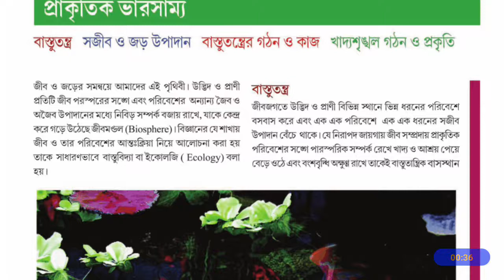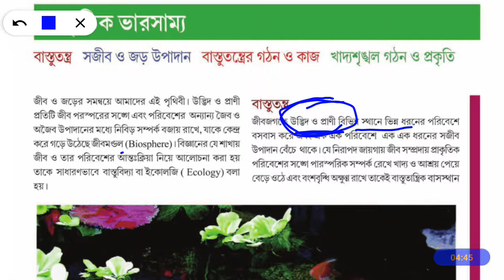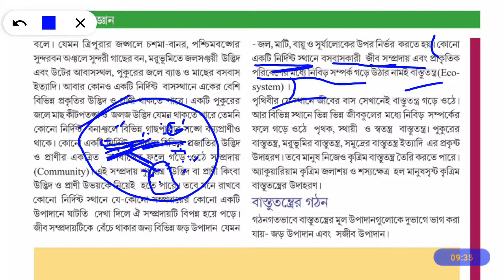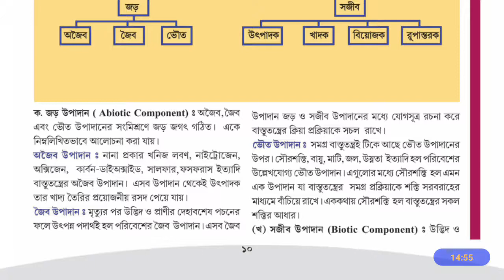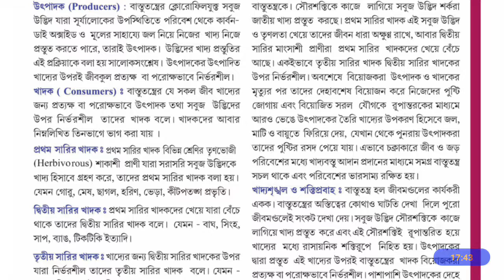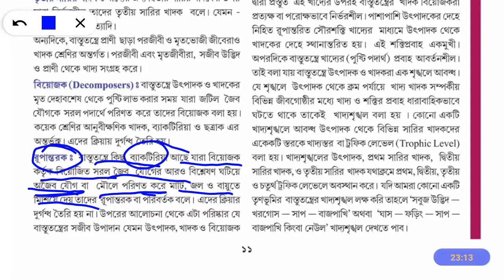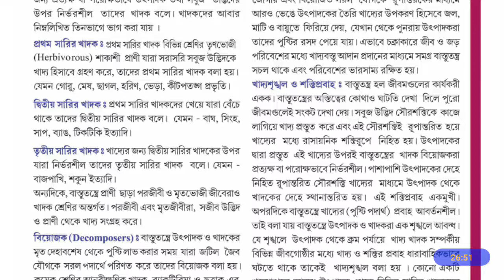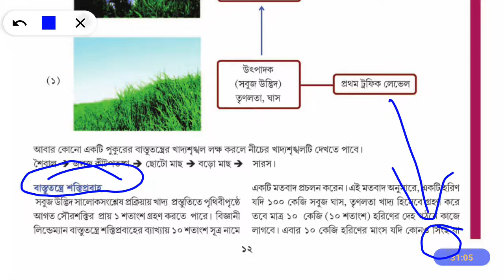tripurabanglamedium Class 8 EVS Chapter 1 (Part 1)